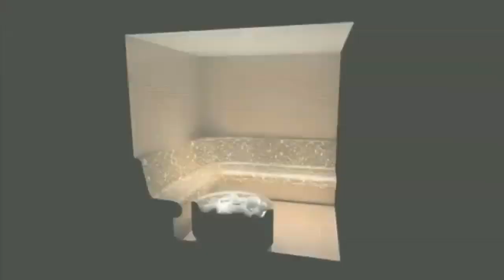Akshaya Tango at Thoraipakkam OMR Chennai - Call Home Konnect | Walkthrough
Akshaya Tango at Thoraipakkam OMR Chennai beckons!

PROJECT DETAILS
This Project is one of the popular residential developments in Thoraipakkam, Old Mahabalipuram Road. The project consists of an impressive combination of 2 BHK, 2.5 BHK, 3 BHK, 3.5 BHK and 4 BHK luxury apartments that are tastefully designed to echo luxury at every angle.

• Number of Blocks - 5 Blocks
• Combination of 4 BHK, 3 BHK +  Study, 3 BHK, 2 BHK + Study and 2 BHK apartments
• Number of Units - 250 Units
• Basement + Stilt + 13 storey structure
• Number of Floors - 2B+S+13 Floors
• 2 BHK – 1222 sq.ft. – 1227 sq.ft.
• 2.5 BHK – 1493 sq.ft. – 1547 sq.ft.
• 3 BHK – 1611 sq.ft. – 1629 sq.ft.
• 3.5 BHK – 1912 sq.ft. – 1915 sq.ft.
• 4 BHK – 2153 sq.ft. – 2355 sq.ft.
• Two Basement levels

Out of the 5 Towers, one tower contains the Smart homes. The Smart Homes consists of compact 2 BHK apartments in the size range of 676 Sq.ft. to 700 Sq.ft.

Smart Homes
• 1 BHK + 1 Toilet – 676 Sq.ft.
• 2 BHK + 2 Toilet – 700 Sq.ft.

LOCATION HIGHLIGHTS
• Located in Thoraipakkam, OMR
• In close proximity to Madhya Kailash, Adyar, Tidel Park, Thiruvanmiyur and Airport
• Leading educational institutions offering a range of courses, health care facilities, hospitality options and entertainment centers are located in close proximity
• Most happening place of Chennai – the I T Corridor, Old Mahabalipuram Road

USP
• 78% of land extent is open space
• More UDS per apartment
• No Floor Rise charges
• Excellent layout – better ventilation
• IGBC Pre-Certified SILVER Rated and CRISIL STAR Rated Project
• Disabled/Elder friendly Home with features like Ramp reach in lobby area and Railings in common area
• 10 years maintenance guaranteed
• Range of smart features like Wifi, access control entry & exit, video door phones & CCTV along with Car Parking for each unit
• Smart Design elements and Smart Payment terms
• Commercial Block accommodates a two level retail space, office space and  also has an exclusive club house in the 9th / 10th Floor accommodating various amenities like swimming pool, gym, indoor recreation room, Home theatre  etc.

• Swimming Pool
• Indoor Games
• Gym and Fitness Centre
• Library
• Multi-purpose Hall
• Conference Room
• Creche
• Sauna, Spa
• Squash Court
• Landscaped Gardens
• Security Cabin & CCTV
• Piped Gas
• Video Door Phone
• Access Control

PRICE
☑️ On request..